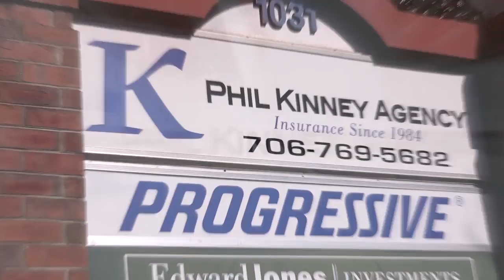Insurance in Watkinsville GA, details at YellowPages.com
Phil Kinney Agency
 Insurance
 1031 Park Dr, Watkinsville,  GA, 30677